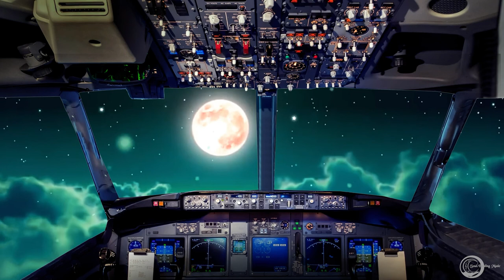Pilot's View⭐Deep Sleep In Airplane Cockpit🌜Relaxing Sleep Music, Beautiful Night Sky Travel, Calm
Deep Sleep In Airplane Cockpit🌜Relaxing Sleep Music, Stress Relief, Beautiful Night Sky Travel, Calm Meditation Music, Fall Asleep Fast, Study, Yoga, Meditation, Slow Down An Overactive Mind, Soul Healing Meditation, Let Go Of Fear, Worries & Stress, Relaxing Sleep Music, Soul Healing Music
▶This relaxing sleep music comforts your heart and exhausted mind. It relaxes your brain and calms your mind and it heals your body, mind and soul while you sleep.
"It's ok, you are doing well! You are more than enough!"

 This music is  also to cleanse trapped negative energy and dissolve fear, overthinking, worries and stress.

It has the infinite power to heal your body, mind and spirit. It will remove all negative blockages that create problems and obstacles. It will bring higher levels of positive energy and will boost your vibrations.  It will fill you with infinite blessing energy.
This will connect you to the limitless energy of the Universe and you will be able to manifest all your desires into your life.

Listen to this music and have a deep sleep. Sweet Dreams!
🌕Track information.
Composer / Music Remix : Chaehwan
Artwork/Video Editor: Selina
Title : Beautiful Night Sky Travel
🌕Other Music
▶Relaxing Sleep Music - Stress Relief

▶Music To Comfort Exhausted Mind

▶Remove Negative Energy - Soul Purification
Welcome to "Soul Healing Meditation".

This channel is about meditations, mindfulness, positive inspiring talks and healing music.

🌕We provide peaceful relaxing music to heal your body, mind and soul.
Soul Healing Music are normally calm and relaxing music with natural sounds and ambient instrumental music to sooth and relax your body and mind as well as healing your soul.

I hope you find your inner peace and calm through our music.

Thank you for being a part of my soul journey.
You are a silver lining!
🌕We present a relaxing music video with amazing nature and healing music for meditation, concentration and balance, music therapy.
This relaxing composition can be used as deep meditation music, music for yoga and pilates , music for massage , spa music. Also this music is perfect as dream music, healing music, study music, sleep Music for insomnia, Reiki healing music, Zen music and relaxation music.